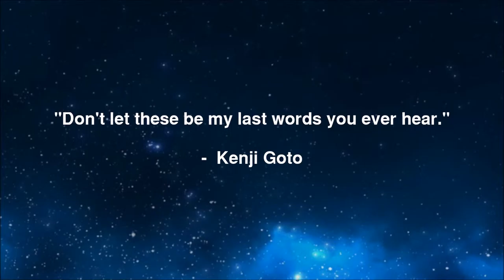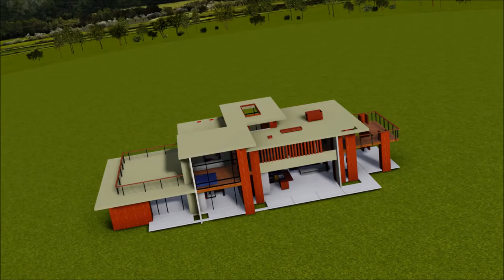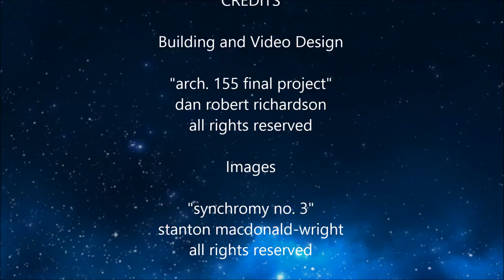tropic of cancer - stop suffering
For Brussels